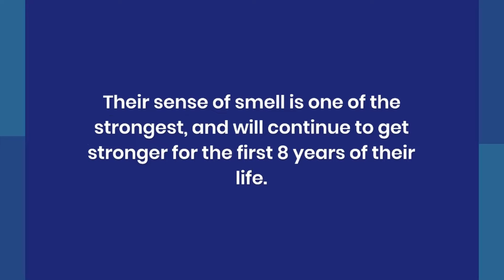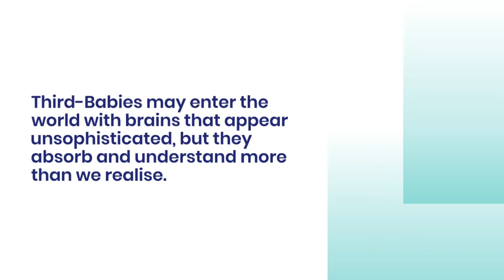MEETING YOUR BABY! FIRST TIME| 5 SURPRISING QUALITIES OF NEW BORN BABIES NEW PARENTS MUST KNOW?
Meeting Your Baby for the FIRST TIME! *Boy or Girl?* | MEET OUR BABY!!! |5 SURPRISING QUALITIES OF A NEW BORN BABIES NEW PARENTS MUST KNOW? PEPLE ALSO SEARCHES ON GOOGLE AND YOUTUBE RELATD TO FACTS ABOUT BABIES...

Do you know that a new born baby can think? But what does he or she think?
Newborns can smell as well as laugh and do other important things like sleep more than 15 hours. Baby can drink 4Oz of breast milk By the end of the first month at a time.

First-Babies are born with all senses, but they vary in strength. Their sense of smell is one of the strongest, and will continue to get stronger for the first 8 years of their life. It's also an essential sense to help them feel comforted and promote the development of their other senses, especially taste and vision.

Second-Around this time, your baby will start to gurgle, coo, grunt, and hum to express their feelings. A few babies also begin squealing and laughing. Be sure to coo and gurgle back, and talk to your baby face to face.

Third-Babies may enter the world with brains that appear unsophisticated, but they absorb and understand more than we realise. Babies notice, process, and file everything adults and children around them say and do. Most of their learning occurs through their senses.

Fourth-During the first 2 weeks, babies will eat on average 1 - 2 oz at a time. By the end of the first month they eat about 4 oz at a time. By 2 months, increase to 6 oz per feed, and by 4 months, about 6-8 oz per feed.

Fifth- At 2 months old, your baby may be getting about 14 to 17 hours of sleep over a 24-hour period. She may spend more time alert and awake during the day, and although she may want fewer naps they might be a little longer in duration.

What are 5 characteristics of a newborn?
What should a new parent know?
What are cool facts about babies?
What is most important need for newborn immediately after birth?
What are characteristics of newborns?
What are the good qualities of a child?
What are the top 10 things you need for a baby?
What are 3 pieces of advice you would give first time parents?
What are 10 things the expectant mother needs to know?
What is the first color a baby sees?
Did you know facts about newborns?
What are the best things about babies?
What is the first cry of a newborn baby called?
What are the 4 steps in essential newborn care?
What should you not do with a newborn?
What features do babies get from each parent?
What should I look for in a newborn baby?
What defines a newborn?
What should I buy for my first baby?
At what month of pregnancy should I start buying baby things?
What does a baby need in the first month?
What is the best baby advice?
What do kids inherit from their dads?
What's the best parenting advice?
What is the greatest number of babies born to one woman?
What's the most popular day to give birth?
What age does babies eye color change?
What is done immediately after birth?
How do you manage a newborn?
How do you prepare for a newborn?
Why should you not buy baby clothes before birth?
How many newborn diapers do I need?
Is 32 weeks too early to wash baby clothes?
Why do babies smile while they sleep?
What is the rarest eye color?
Can 2 brown eyes make blue?
Which parent determines eye color?
What is the prettiest eye color?
What eye color has the best vision?
What is normal behavior for a newborn?
What are the characteristics of a normal full term baby at birth?
What is abnormal baby behavior?